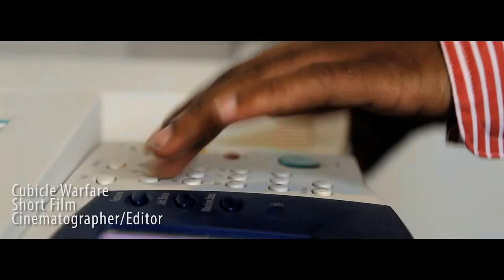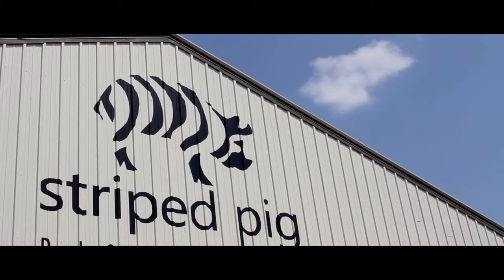Paul Schmidt Cinematography Reel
This is a compilation of projects Paul Schmidt filmed throughout 2013.